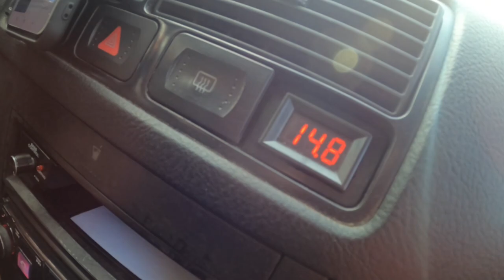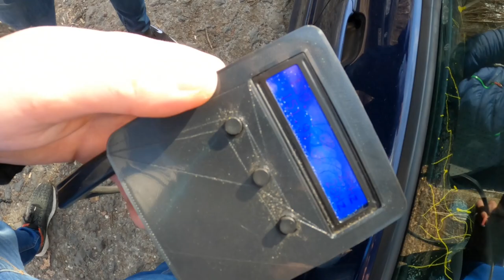69 Team Car Audio Polo/audi A4 B9 (Pride 18" HXa 20)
Pierwszy film z serii mającej na celu pokazanie naszych samochodów i ogólne ich opisanie.
Filmik nagrany na luzie z jajem tak jak wszyscy lubimy.

Gorąco polecamy też do odwiedzenia naszego konta na Instagramie